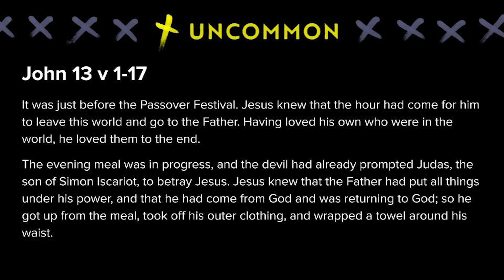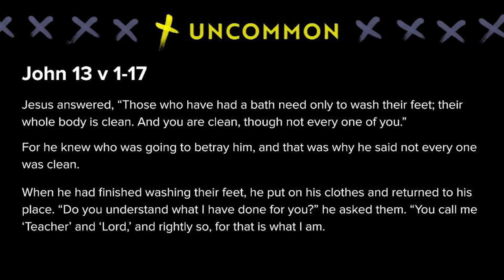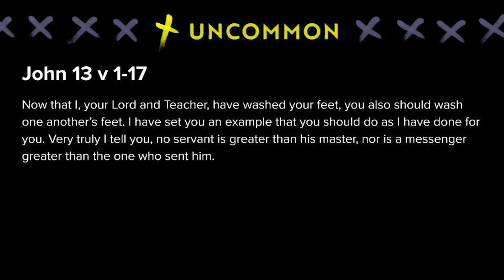Uncommon, Part 1: Uncommon Love I // Nick Field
Jesus models uncommon love and calls his followers to love one another in this way.